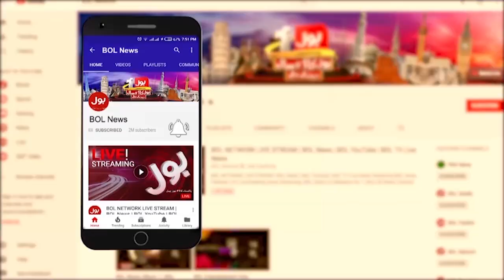Terrible News | Saddest Updates From Sri Lanka | Latest Today | Breaking News